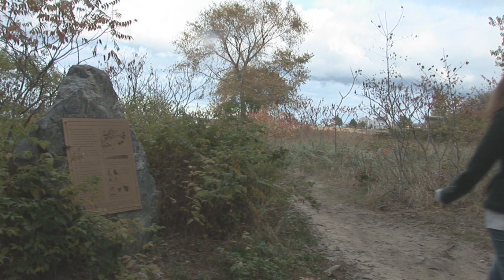Biological Sciences (M.S.) Overview